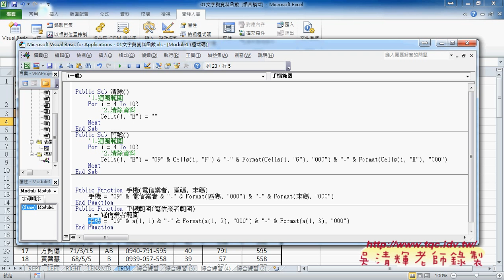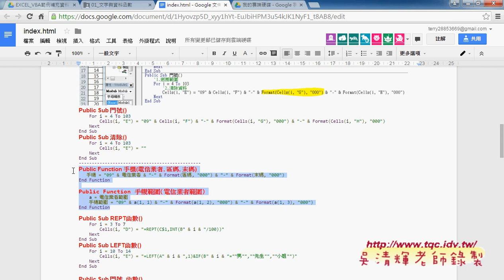07 如何自訂函數與改為範圍選取EXCEL VBA雲端資料庫 吳老師2